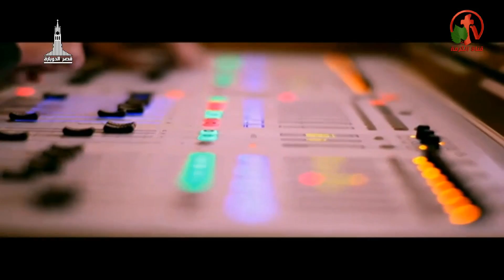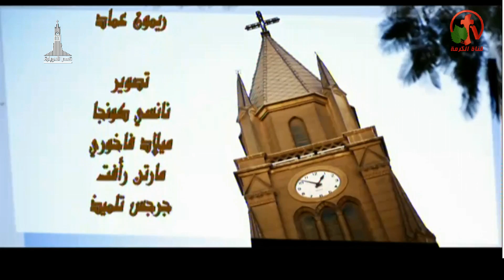الأجتماع العام بكنيسة قصر الدوبارة الأنجيلية الجمعة 25 أغسطس 2017 - Alkarma tv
عظة للدكتور ماهر صموئيل
The General Meeting of Evangelical Church of the Dupara Church Friday 25 August 2017 - Alkarma tv
A sermon by Dr. Maher Samuel